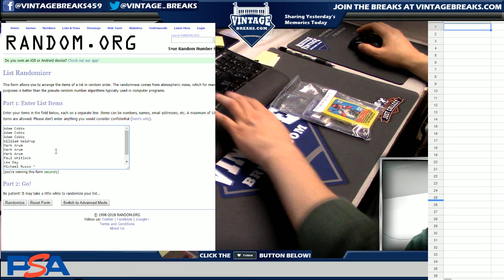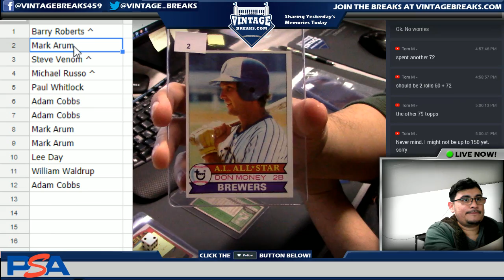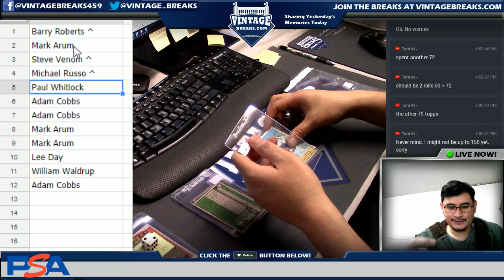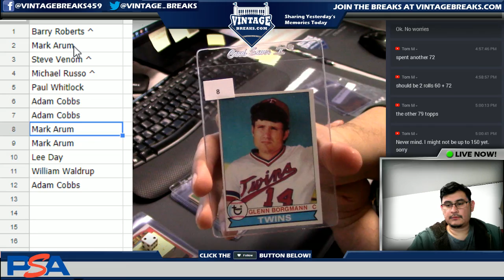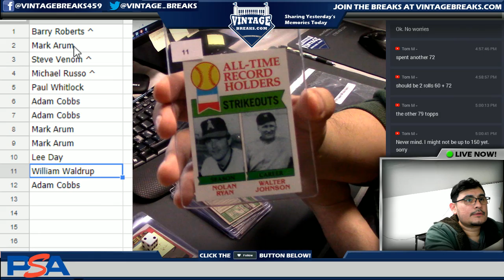04_06_18 - 1979 Topps Baseball Wax Pack # 2 Break Video Opening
Tonight we opened a  1979 Topps Baseball Wax Pack.